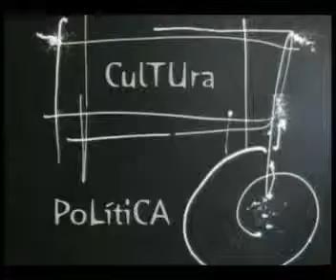ESPACIO ABIERTO 17 01 2012 PARTE 1